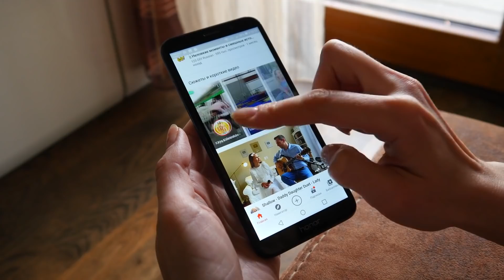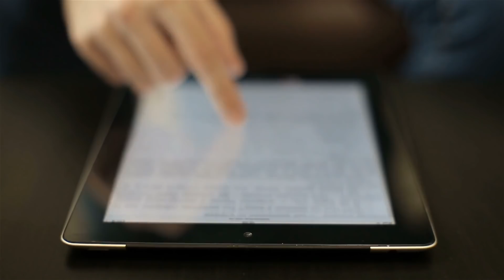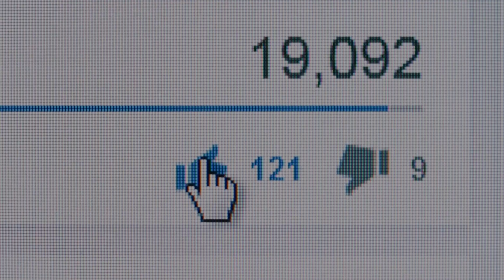Muž se probral po 19 letech z kómatu a to, co odhalil, šokovalo celý svět...